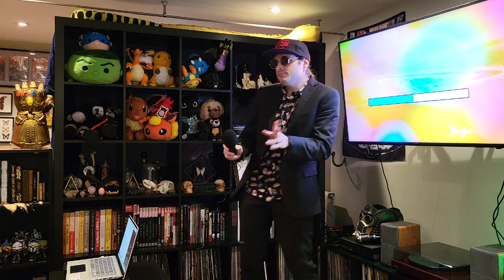Reviewing EVERY Burzum Album!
A very serious look at the discography of one of black metal's most iconic, influential, and controversial bands.

Follow The Metal Meltdown on TikTok!: @themetalmeltdown

Follow The Metal Meltdown on Instagram!: @themetalmeltdown